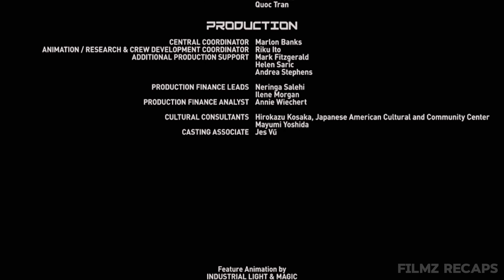ULTRAMAN Vows To Save The KAIJU FromDestruction- The Ultraman rising Extended Recap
Ultraman rising Ending Scene Explain With Details Recap.

Today video discuss more about the 2024 New Animation Titled Ultraman rising From Start To Finish.

SYNOPSIS•
Baseball superstar Ken Sato returns to his home country of Japan to pick up the mantle of Earth-defending superhero Ultraman, but quickly finds more than he bargained for when he’s forced to raise the offspring of his greatest foe, a newborn Kaiju. Struggling to balance the roles of teammate and new father, Ken must confront his own ego, his estranged father, and the conniving Kaiju Defense Force to rise up and discover what it truly means to be Ultraman.

Ultraman rising, ultraman rising scene, ultraman rising scene comparison,